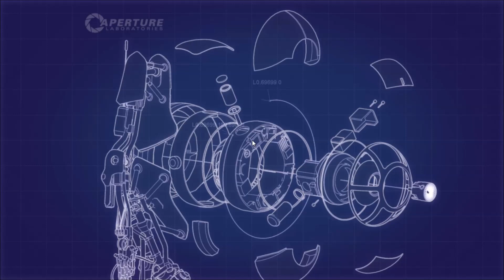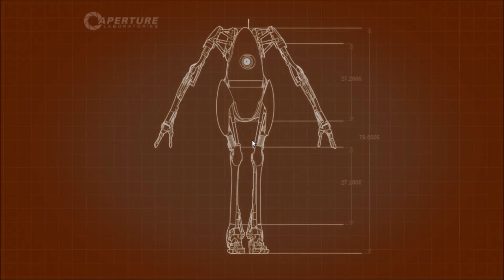Portal 2 Co-Op w/ Nitay #10 | מצילים אנשים עם אינדיאנה ג'ונס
-Kp Minecraft